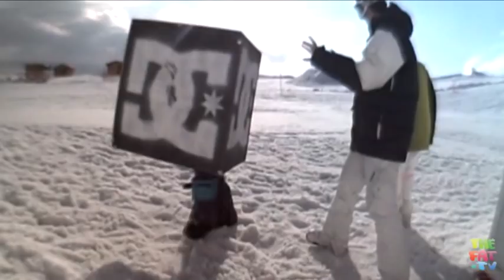dc.kirovsk.lab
snowboard camp